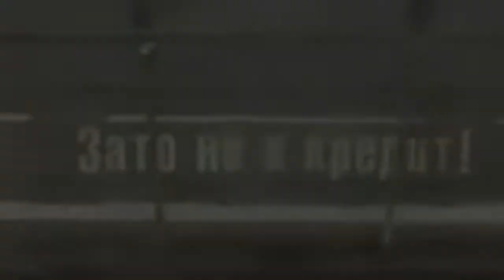Bad Driving | Car Crash Compilation | Dash Cameras | How To Not Drive Your Car | Road Rage PART (25)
►► I take no credit for any of the videos used in this compilation. ◄◄

►► The content displayed in this video is for educational and training purpose and to avoid such incidents in the future.◄◄

►► INSANE Car Crash Compilation BEST OF  [UK] ◄◄

►► Only Best videos caught on dashboard camera.
In this episode - Accidents at intersections, trucks without brakes, head-on collision, traffic cameras and road fails. ( Watch and learn from the mistakes of others )◄◄

car crash uk compilation,car crash uk karma,car crash uk police,
car crash uk bad,car crash uk april 2020,biggest car crash uk,
uk bad driving & car crash compilation,car crash uk advert,car crash uk birmingham,bad car crash uk 2020,dashcam car crash uk,
deadly car crash uk,uk car meet crash compilation,
car crash uk dash cam,uk dashcam car crash compilation,car crash dash cam uk,car cruise crash uk,police chase car crash uk,car crash bristol uk,
uk decay car crash,car crash fails uk,huge car crash uk,
car crash uk motorway 2018,car meet crash uk,usa vs uk,
massive car crash uk,car crash emergency response uk,
car crash uk fire,usa coronavirus,muscle car crash uk,usa vs china
new car crash uk,head on car crash uk,high speed car crash uk,car crash march 2020 uk,usa news,usa national anthem,usamalama,usain bolt football,car crash uk funny,car crash compilation uk 2020,